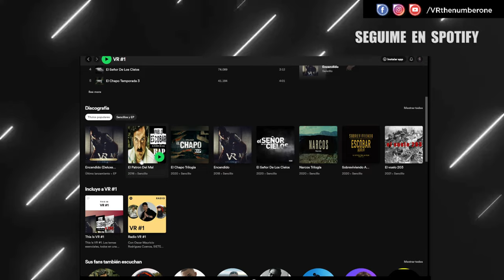GRISELDA RAP -VR (Speed Rap)